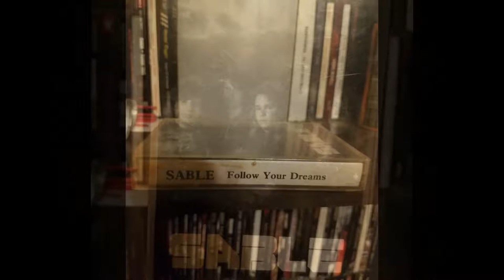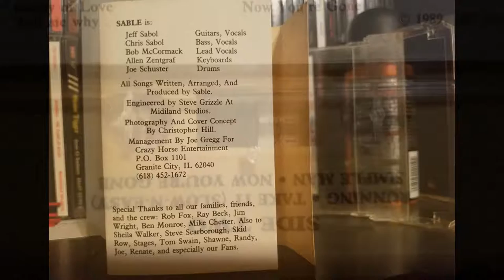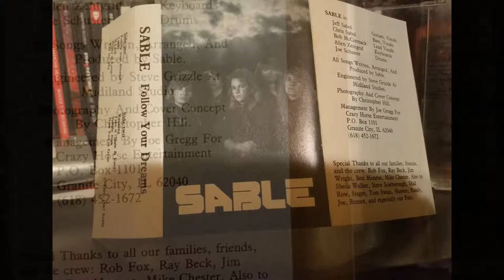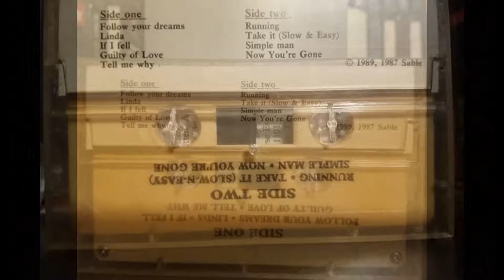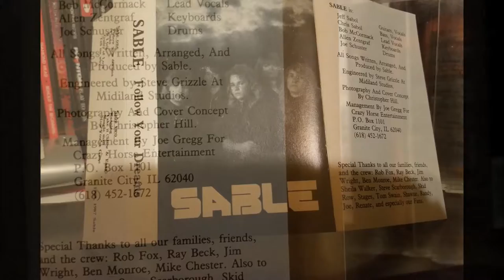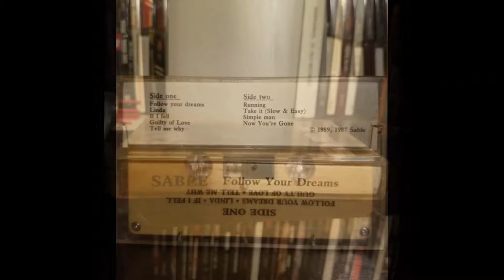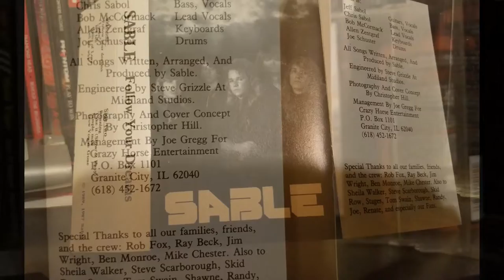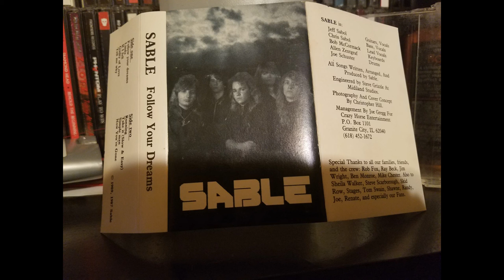Sable Follow Your Dreams 1987 FULL ALBUM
Enjoy the new channel! The old one is now defunct!                                                                                        In memory of Jeff Sabol (Guitarist, Vocalist). Great demo from an AOR/hard rock band. Requested by one of you who happens to be the daughter of lead vocalist Bob McCormack. I noticed on the album credits that they thank the band Skid Row, don't know if that was the Sebastian Bach fronted band or not. Any info would be appreciated. Extremely rare, this one sold on Ebay for 200 bucks at one time, Enjoy!                                                                                                                                                                                                    1 Follow Your Dreams                                                                                                                                             2 Linda                                                                                                                                                                                  3 If I Fell                                                                                                                                                                                4 Guilty Of Love                                                                                                                                                                  5 Tell Me Why                                                                                                                                                                        6 Running                                                                                                                                                                              7 Take It (Slow & Easy)                                                                                                                                                       8 Simple Man                                                                                                                                                                           9 Now You're Gone                                                                                                                                                Band:                                                                                                                                                                                    Jeff Sabol - Guitarist, Vocalist    (R.I.P.)                                                                                                                 Bob McCormack - Lead Vocals                                                                                                                                             Chris Sabol - Bass, Vocals                                                                                                                                                        Allen Zentgraf - Keyboards                                                                                                                                            Joe Schuster - Drums